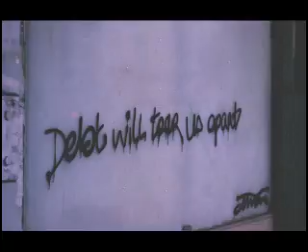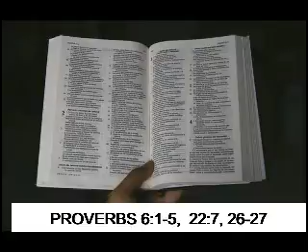#15 TEENY TINY SHORT & SWEET SR2SR PREPPER FINANCE WITH CREDIT CARDS, WHAT YOU DON'T KNOW SO DON'T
You will learn that at this channel a beginner prepper can step by step, tip by tip, topic by topic, cover immediate and long-range plans, to be better prepared for personal SHTF situations. If you are not set up correctly you'll make the mistake of not being able to survive or provide for yourself and others so please, we pray,  take advantage of the free info we are providing so that you may have ‘Angeles All Around’.

With the knowledge of just a few tips from each video and the secrets that Tweetie does not divulge until you are into the video... you will soon be a green thumb beginner gardening a successful beginner prepper as you learn self sufficiency and get ready for when your personal shtf.  Having a secret edible landscape around the yard and in the home with a large variety of edible flowers hidden in plain sight like a secret garden, survival is easier to achieve. When medicinals,, herbs and spices are added for immediate and long term enjoyment, with step by step secrets revealed success is a sure thing for you, our beginner prepper, especially when they, BirdDog and Tweetie, are able to also address your mental, physical and spiritual needs.
Some of the pics in this video where some of ours and some from Unsplash.

In case you were wondering... Sr2Sr stands for Secrets Revealed to Secret Researchers... and one of the researchers must be you... sooo... she will be revealing a secret in every video to help you succeed at being a Beginner Prepper!

Love our channel?

Our Camera: is my LG k20 smart phone

Mail can be directed to:
 Mike & Judy Peck / TweetieandBirdDog
7900 North Virginia Street, Box 73,

We will share in a video and be so grateful and blessed if you want to send us a special gift from our wish list on Amazon, simply use this link:

Every Prepper has some sort of a garden. We are proud to be able to help you learn about the place where we get our 100%GMO-Free, heirloom seeds at SeedsNow for 99 cents a packet, and as affiliates we have this link for you

If you desire to dig deeper into food storage, get the secrets to a sustainable hidden garden in plain sight, from seed selection, planting, harvesting, preparing recipes, plus creating associated crafts, visit our sister

We have other websites:
o   MRSA - Morgellon - Magic
o   Homeward Bound Pilgrims
o   Our Etsy Store
o   Judy's Amazon Author's Page

Video details: BirdDog and Tweetie share tips and secrets for beginning Preppers to set up a secret sustainable survival garden hidden in plain sight, with 'All things related to sunflowers and hollyhocks'; planting, preserving, preparing, and crafting, plus tip for low budget purchasing of needed supplies for beginning Preppers! These tips also apply for anything that would cause urgency in life such as SHTF.